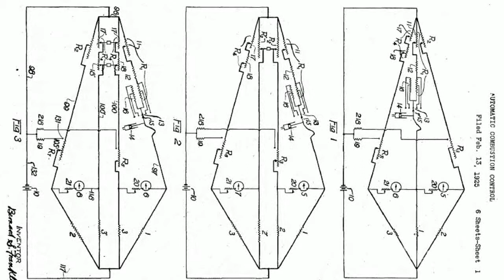Franklin's Automatic Controller Integrator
Franklin's Automatic Controller Integrator Regulation of technological processes in manufacturing has traditionally required direct involvement of an engineer technologist in the ongoing process, and the need for his involvement was the reason for raising prices of produced goods, and increased the probability of failure in case of losing attention of the observer.In simple cases, such control could be automated from the time of mechanical thermostats - devices where the change in one factor - in this case the temperature - led to the immediate change of the mode in the managed device.However, if the interaction between these processes is nonlinear, devices known as integrators, or controllers are required. One of the first industrial integrators was the automatic combustion controller was created in 1925 by Bernard Franklin.As for the circuit, this device is an improved version of the Wien bridge, in which there are executive potentiometers driven by a certain law by electric engines. The interaction between them is established by adjusting the potentiometers.Monitoring changes in values ​​of resistances is performed by displaying these values on screens of needle galvanometers. In addition to smooth changes of resistance in the shoulders of the bridge there may be extreme switches by contact sensors involved when there has been a failure of the technological process, which requires involvement of the operator.Integrators of this type were the first versions of industrial computing devices, and their use was an important stage in industrial automation.